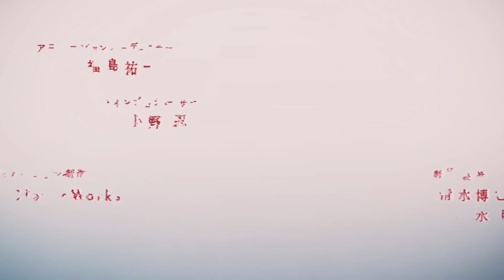The Promised Neverland - Darkside - Neoni AMV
Hiya Buddies! I promise I’ll get an Amphibia video done soon, just please be patient.

I recently watched The Promised Neverland and Season 1 is INCREDIBLE! However, Season 2 started off good and then kinda sauntered vaguely downwards until it had one of the worst endings I have ever seen, oh my gosh I hate it so much. WHY THE HELL DID THEY HAVE EMMA ACHIEVE WORLD PEACE IN A FEW PHOTOS??? WHO THOUGHT THAT WAS A GOOD IDEA??? I’ve never read the manga, but apparently the show skipped over so many arcs it’s actually ridiculous.

But anyway, Season 1 is a literal masterpiece, it is so well written and I highly recommend.

I know I used a lot of scenes from Season 2, that’s mostly because it’s more action-packed and suits the song well. It’s not like it didn’t have any good scenes, the one where Norman comes to the realisation as to what he is really doing to the demons and Emma seeing him as just a child was tragically beautiful. But there was way too much plot convenience in the second season and they literally skipped an entire year. Why???

Anyway, I hope you like the video, took me quite a while but I’m happy with it.